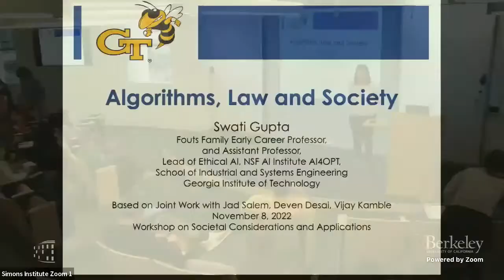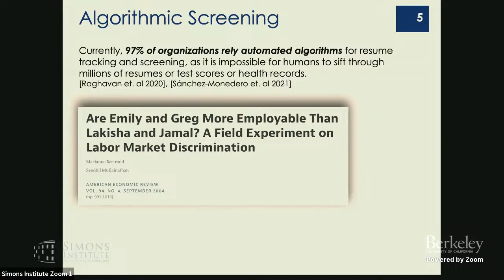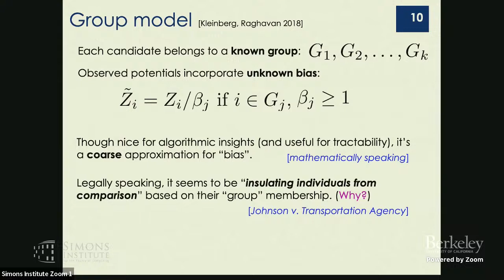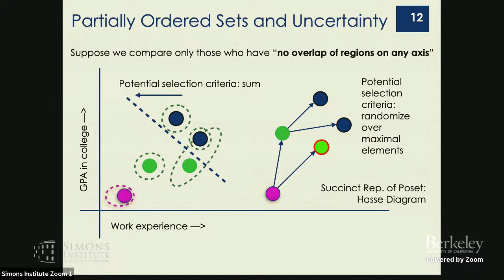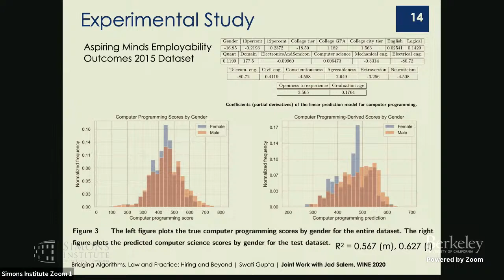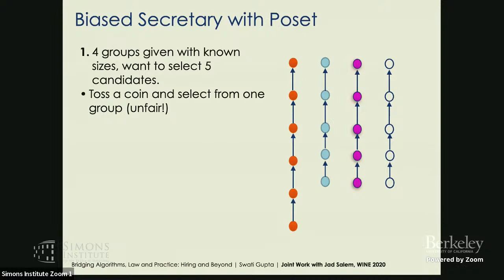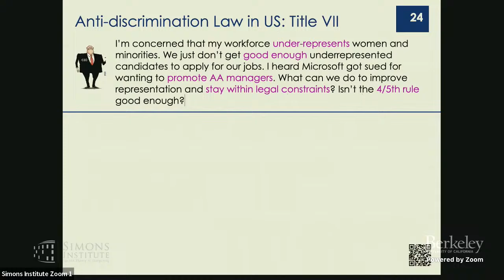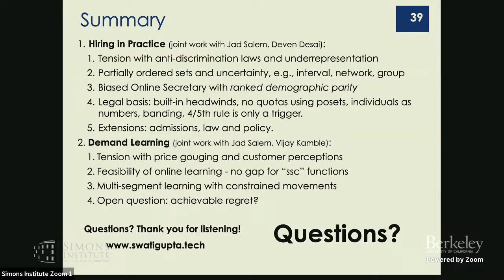Algorithmic Challenges in Ensuring Fairness at the Time of Decision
Swati Gupta (Georgia Institute of Technology)
Societal Considerations and Applications

Algorithmic decision-making in societal contexts, such as retail pricing, loan administration, recommendations on online platforms, etc., often involves experimentation with decisions for the sake of learning, which results in perceptions of unfairness among people impacted by these decisions. It is hence necessary to embed appropriate notions of fairness in such decision-making processes. The goal of this paper is to highlight the rich interface between temporal notions of fairness and online decision-making through a novel meta-objective of ensuring fairness at the time of decision. Given some arbitrary comparative fairness notion for static decision-making (e.g., students should pay at most 90% of the general adult price), a corresponding online decision-making algorithm satisfies fairness at the time of decision if the said notion of fairness is satisfied for any entity receiving a decision in comparison to all the past decisions. We show that this basic requirement introduces new methodological challenges in online decision-making. We illustrate the novel approaches necessary to address these challenges in the context of stochastic convex optimization with bandit feedback under a comparative fairness constraint that imposes lower bounds on the decisions received by entities depending on the decisions received by everyone in the past. The talk will showcase some novel research opportunities in online decision-making stemming from temporal fairness concerns. This is based on joint work with Vijay Kamble and Jad Salem.